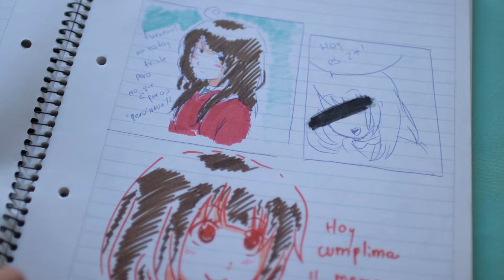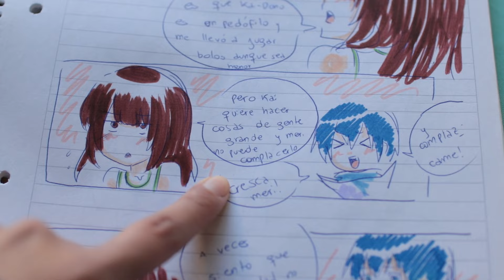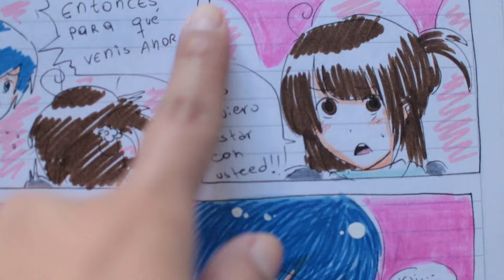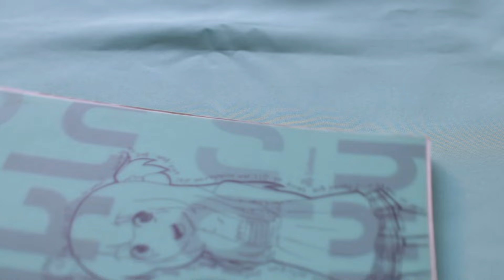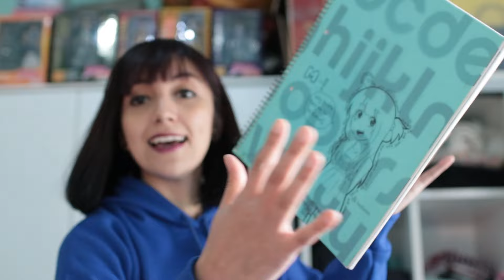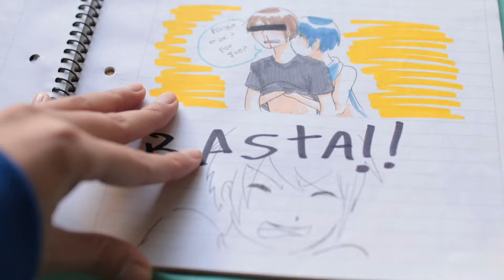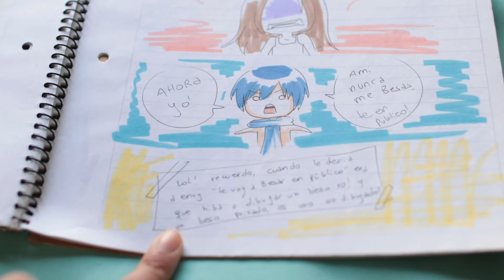CUADERNOS VIEJOS! Parte 6 (2009/2010 - Cuadernos L, M y N)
♥ Apartado Postal:
Yapura Melisa
Casilla de Correo Nº37
C.P.:1842
Sucursal Monte Grande, Buenos Aires, Argentina
Correo Argentino

♥ "Equipamiento"
- Micrófono: Samson C01U
- Tableta gráfica: Wacom Bamboo Connect
- Cámara de video:
- Sony HDR-CX160
- Samsung Galaxy Note 5
- Canon 80D
Lentes:

♥ Software:
- Video: Vegas Pro 13.0
- Audio: Adobe Audition CC 2015
- Dibujo: Paint Tool Sai
- Edición y retoques: Adobe Photoshop